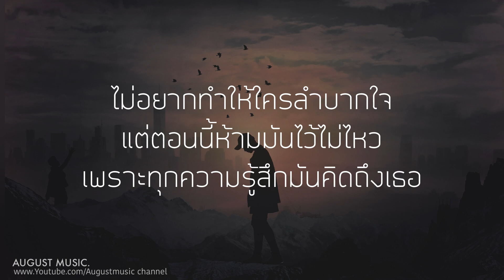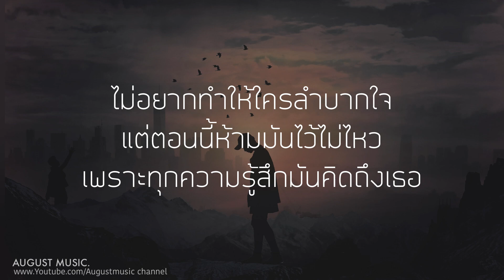WANYAi แว่นใหญ่ - ไปได้ดี | So Long [เนื้อเพลง]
-  ต้องขออนุญาตจากเจ้าของเพลงด้วยนะครับ

-  ฝากกดติดตามให้ช่อง August music ด้วยนะครับเพื่อเป็นกำลังใจให้พวกเราทำเนื้อเพลงต่อ

ไม่ตั้งใจเปิดดูรูปของเธอ
แต่มันห้ามไม่ไหว
ที่จะหยุดตัวเองไว้ที่เดิม

เมื่อทุกความทรงจำ
ที่มีเธอนั้นโจมตีกันโดยไม่หยุดพัก
และฉันแค่อ่อนแอ แม้รู้ดีในตอนนี้

เธอกับเขาคงไปได้ดี
และฉันนั้นเข้าใจด้วยดี
ในวันนี้ฉันไม่ควรพูดอะไรกับเธอแล้ว
ไม่อยากทำให้ใครลำบากใจ
แต่ตอนนี้ห้ามมันไว้ไม่ไหว
เพราะทุกความรู้สึก มันคิดถึงเธอ

ไม่มีทางที่จะย้อนมา
และวันนี้ยังจำสัญญาที่ให้กับเธอไว้
เพราะทุกความรู้สึก
บอกฉันว่า มันคิดถึงเธอ

เปิดไปดู  ข้อความที่เคยส่ง
กลั้นน้ำตาเอาไว้
อดทนฝืนห้ามใจแค่คนเดียว

แต่ทุกความทรงจำ ที่มีเธอนั้น
โจมตีกันโดยไม่หยุดพัก
และฉันแค่อ่อนแอ
แม้รู้ดีในตอนนี้